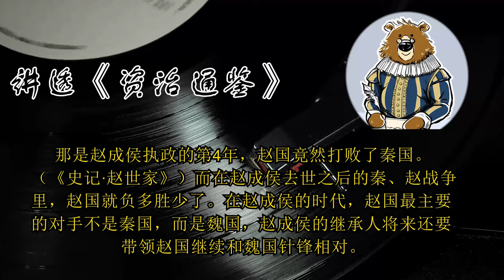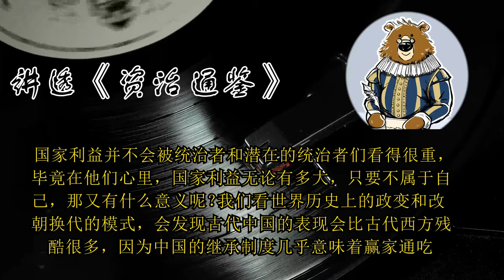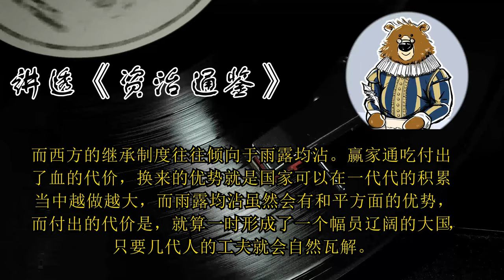公孙鞅一个人怎么打败魏国？ 🔴 讲透资治通鉴（161）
划重点

1.公孙鞅一个人打败魏国是《战国策》夸大其词，实际是公孙鞅趁魏国和赵国、齐国爆发战争而趁机东进。
2.先秦政变通常导致血亲反目成仇，失败的一方叛国投敌。
3.西方的继承制度倾向于雨露均沾，而中国的继承制度意味着赢家通吃。